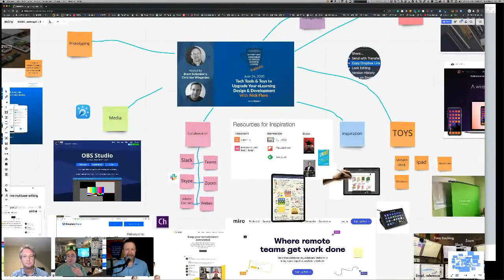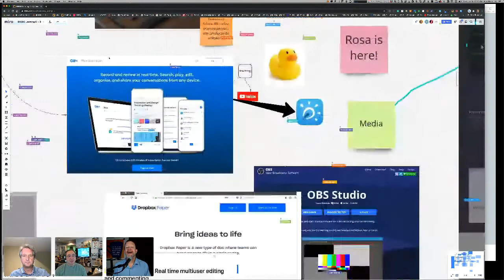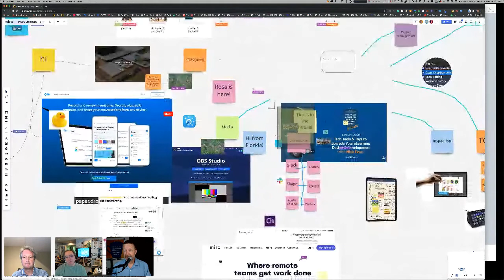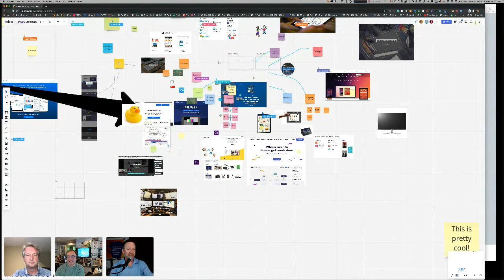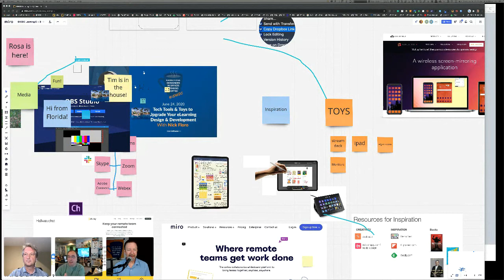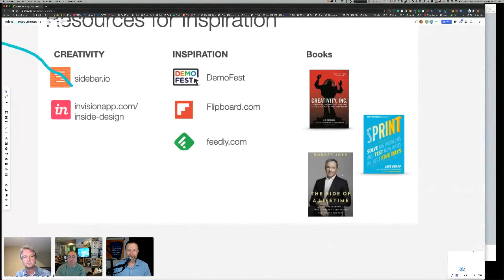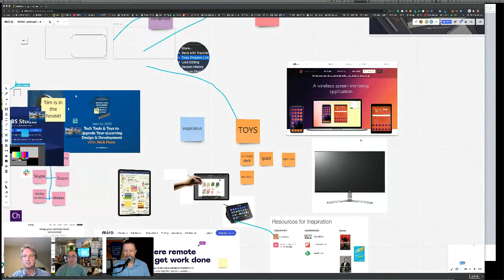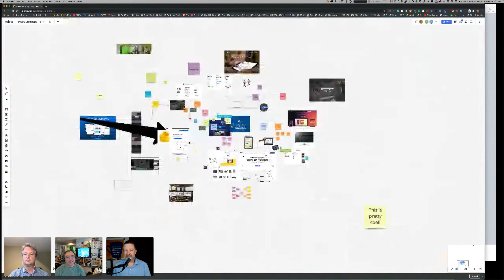Tech Tools & Toys to Upgrade Your eLearning Design & Development With Nick Floro - IDIODC Ep #110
Tech Tools & Toys to Upgrade Your eLearning Design & Development With Nick Floro

Most eLearning designers and developers working in the enterprise don't have much say in the LMS or authoring tool provided by the company. But success practitioners always have a few tech tools and toys that level up their production capabilities. Building your own tool kit is part of being a successful eLearning practitioner in today's work environment, and even more so in a post-COVID workplace.

Join us for a fast-paced show and tell conversation with our favourite media stage host, Nick Floro. Nick is known for his curation and sharing of the best applications and platforms that support all the other aspects of the work we do. We'll run through some apps that you may have heard of but didn't know they could do that, or maybe we'll even surprise you with an app or two you've never heard of. There's only one way to find out!

Nick has over 25 years of experience developing e-Learning solutions, applications and web platforms. As a learning architect designing amazing experiences for audiences. He has worked with hundreds of start-ups, organizations and Fortune 500 companies to help them understand the technology and develop innovative solutions to help their teams and customer base. Nick has won several awards from Apple and Fortune 500 organizations for productions and services. Nick is passionate about how design and technology can enhance learning and loves to share his knowledge and experience to teach, inspire and motivate. Nick is a founder and president of Sealworks Interactive Studios.